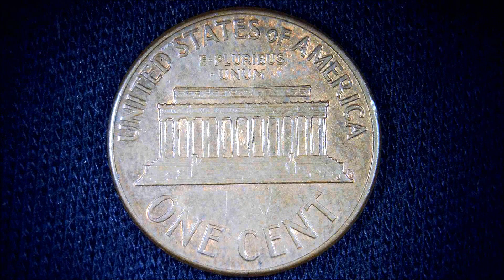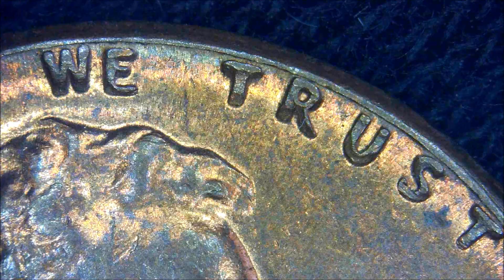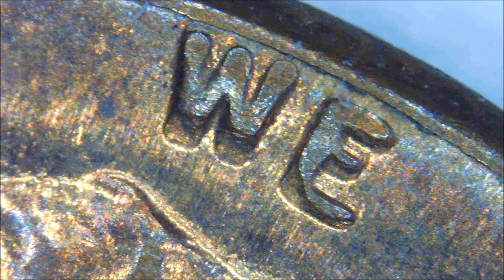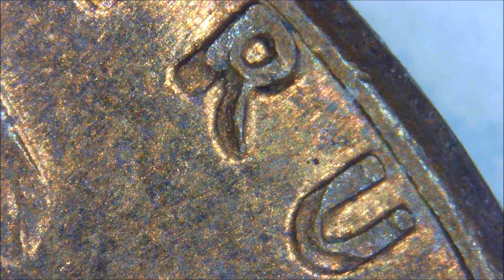1967 Grinded IN GOD WE TRUST Lincoln cent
It's a fairly common error, but if it's in good condition, the cut ends are clearly visible and refreshing, so please find it. Commonly seen in 1963-68.